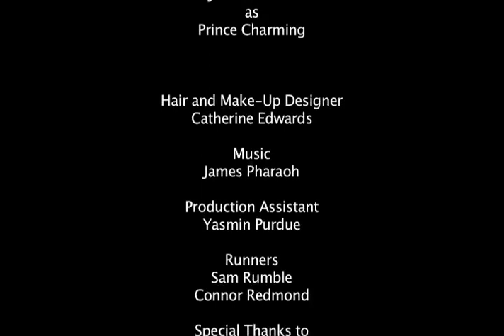Mindset: A Grimm Ending - Full Film - starring Jill Winternitz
On the run from Prince Charming, Cinderella will unknowingly meet her demise in the forms of the alien Red Riding Hood and Woodcutter.

Starring: Jill Winternitz, Georgia Buchanan, James Wilson and Alex Gatehouse

Written and Produced by Janette Innes, Directed by Ethan J. Greene

Originally shot for the 48-Hour Sci-Fi London Challenge